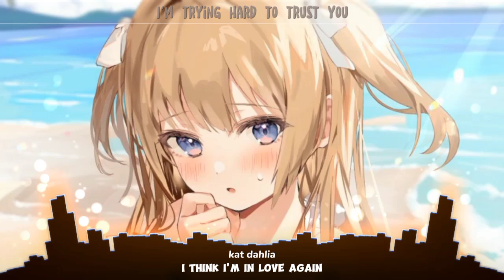Nightcore - I think I'm in love (lyrics)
- KAT DAHLIA

LYRICS -

Time's been ticking, hearts are running
Think that Cupid's up to something
You ask me how I feel, I say nothing
But lately colors seems so bright
And the stars light up the night
My feet, they feel so light
I'm ignoring all the signs
I keep on frontin'
Yeah, I stay bluffin'
I keep you wondering
Keep you hunting for my lovin'
But I crave us hugging
Yeah, I stay stubborn
'Cause I can't admit that you got all the strings
And know just how tug 'em
I think I'm in love again
(In my head, yeah, you're in my head)
I didn't think it could be true
Let alone that it would be you
My heart's pacing
I'm confused, I'm dazing
I saw something I never seen in you, it's got me shaking
I must be hallucinating
I hear it happens, I'm just saying
Babe, I'm just saying
Someone give me some paper
Someone give me some crayons
I'm feeling like a child
I need something to play on
I'm trying hard to trust you
When you say give me your hand
Baby, I'm falling
I hope you catch me when I land
(In my head, yeah, you're in my head) Oh, yeah, yeah
(In my head, yeah, you're in my head) Oh
In my dreams, you're the Dutch and I'm the Dutchess
And your blunts are always loose
So I'm in charge of rolling Dutches
And we gettin' so high
We always get the munchies
And we go for early brunches
That turn into late lunches
And we ain't got a label
We're just rolling with the punches
I make fun of your belly
And tell you to do some crunches
And you say "yeah, well your ass jiggles
Go and do some lunges"
I say "fuck you"
While I'm thinking of you as my husband, hmm
Baby, I think I'm in love again